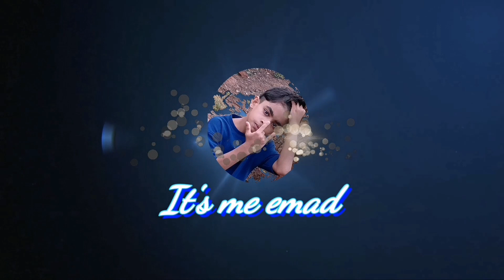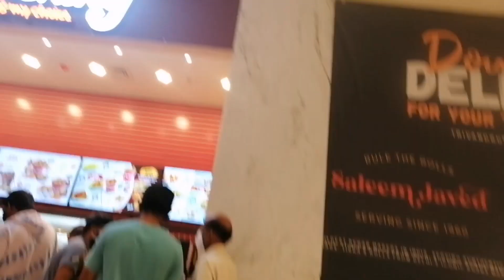Exploring India's largest shopping mall LULU MALL TVM | Why it's so special | @it's me emad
LuLu Mall Thiruvananthapuram is located on NH 66 bypass at Akkulam, near to Technopark. The upcoming shopping mall in Thiruvananthapuram by the LuLu Group mall is an 185800 sq.m. development. The LuLu Mall Trivandrum houses over 300 national and international brands, with 12 Anchor Stores including the LuLu Hypermarket spread across 18500 sq. m. The LuLu Mall in Thiruvanathapuram mall will house a 12-screen multiplex and a 7400 sq. m. Family Entertainment Centre, which will include a 1800 sq. m. Trampoline Park. The LuLu Trivandrum Shopping Mall will also feature a 2500-seater food court, as well as several restaurants and cafes, that serve various regional, international and specialty cuisines. With ample parking for over 3800 vehicles, supported by a multi-level car park, spectacular flagship store designs, combined with an ample offering of food and എന്റർടൈൻമെന്റ്

    Hi, it's me emad, ഇത് എന്റെ കുഞ്ഞു YouTube channel ആണ്,  ഇവിടെ എനിക്കറിയാവുന്ന, ഞാൻ മനസ്സിലാക്കിയ കാര്യങ്ങൾ, എന്റെ കുഞ്ഞു കുഞ്ഞു വ്ലോഗ്സ്, experience നിങ്ങളുമായി share ചെയ്യാം.
        I am sure, ഇവിടെ നിങ്ങൾക്ക് പുതിയ അറിവുകൾ നേടാനും പഴയത് ഓർമ പുതുക്കാനും സാധിക്കും.
       As a nube, ഒരുപാട് mistakes ഉണ്ടാവും, എല്ലാരും ഒന്നു support ചെയ്ത് സഹകരിച്ചാൽ, mistake ചൂണ്ടിക്കാണിച്ചാൽ improve ചെയ്യാൻ easy ആണ്. അപ്പോൾ നല്ല നല്ല videos നിങ്ങളുടെ മുന്നിൽ എത്തിക്കാൻ പറ്റും 😛🤗